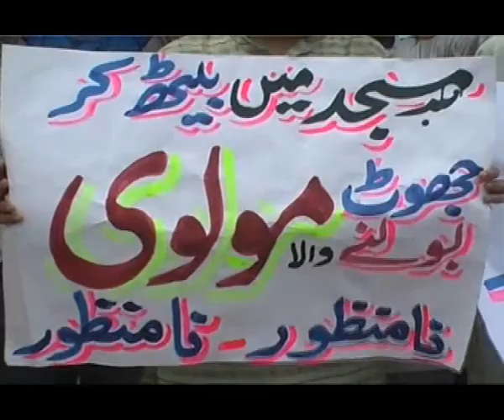Aukaf Minister action (WasebTV Lahore)